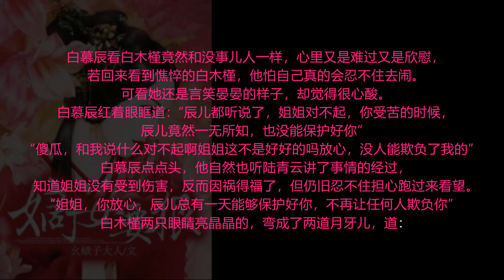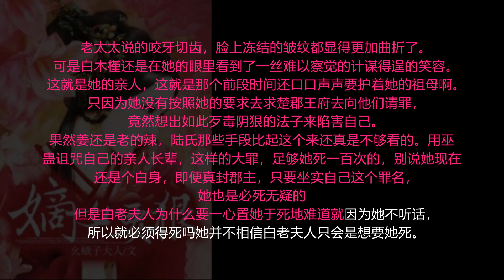【第137集】嫡女要狠 最热门古代言情小说- 有字幕